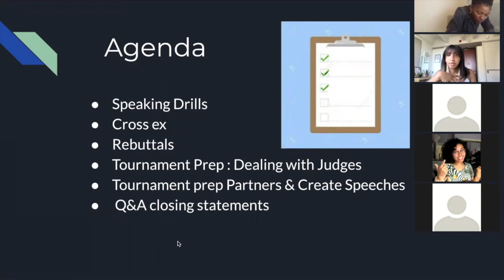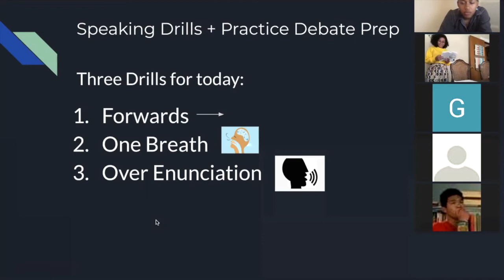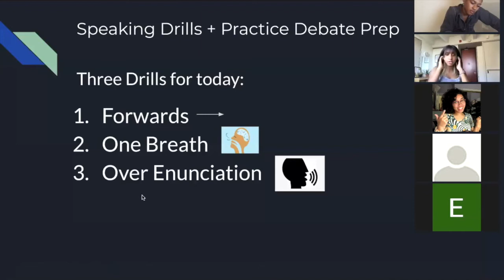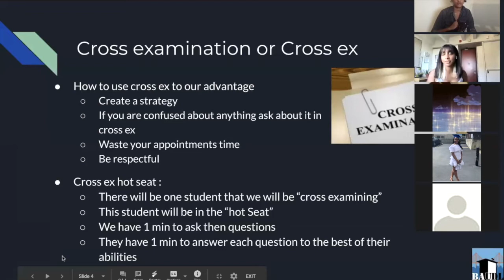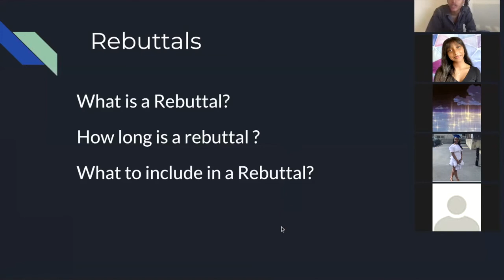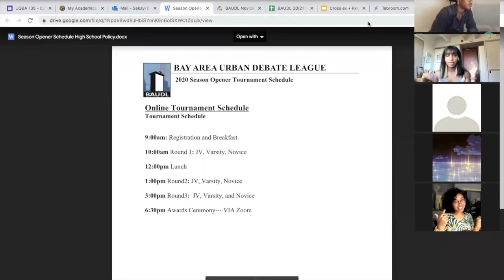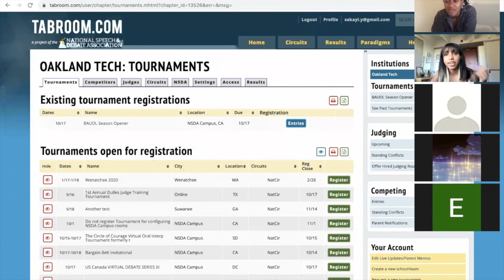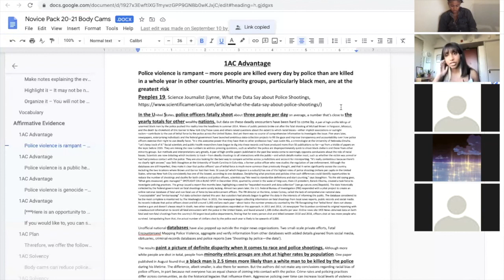Week 4 : Baudl lead practice taught by Sekayi B